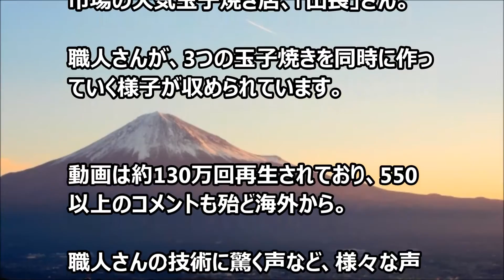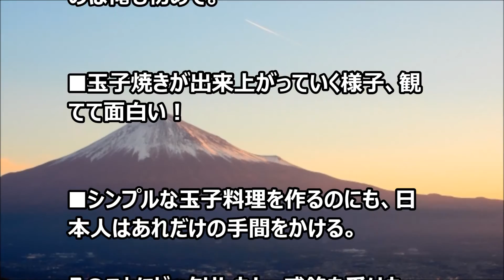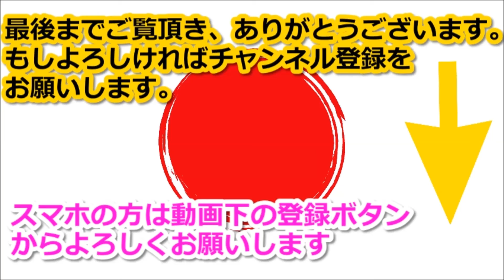玉子焼き職人の見事な腕前に外国人が感動！【海外の反応】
今回は職人さんによる玉子焼き作りの様子を観た外国人の反応です。
醤油、出汁、砂糖、みりんなどで味付けをする玉子焼き。

関連動画：海外の反応 「日本人の規律正しさ！」日本人のモラルの高さに外国人が驚愕

【海外の反応】「ありえない！」日本の警察官が取った行動に海外から自国とは大違いだと驚きの声殺到

海外の反応「本物の警官はこうでなくちゃ」日本の警察官が取った行動に海外から称賛の声